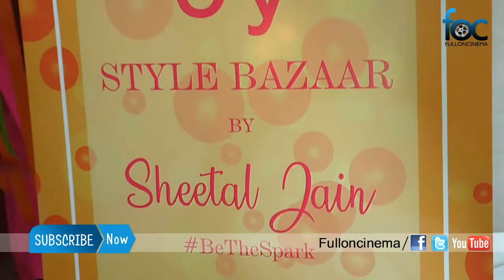Style Bazaar - Two Day Designer Exhibition At Hyatt Regency Inauguration Event - FullOnCinema